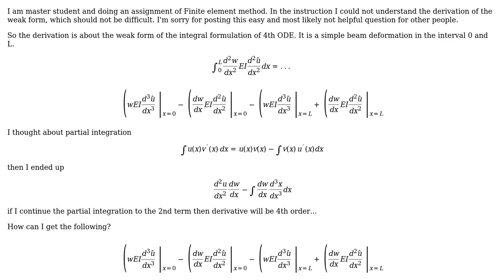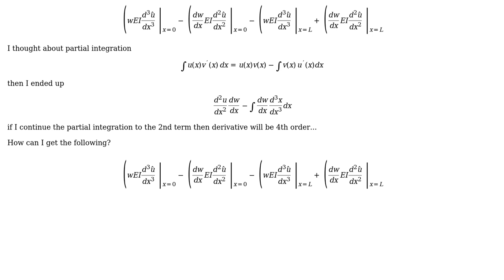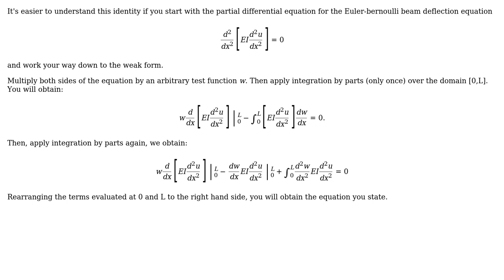Engineering: Derivation of the weak form for the euler-bernoulli beam equations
With thanks & praise to God, and with thanks to the many people who have made this project possible! | Content (except music & images) licensed under CC BY-SA | Music | Images & others | With thanks to user user26767 user Paul user NMech and the Stack Exchange Network Trademarks are property of their respective owners. You are responsible for your own actions.